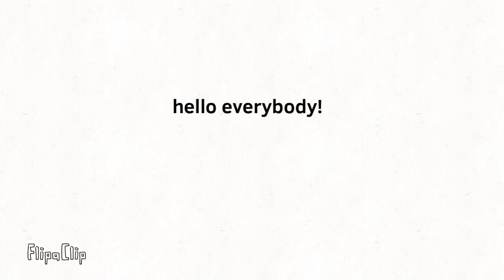90 Subscriber Q&A!